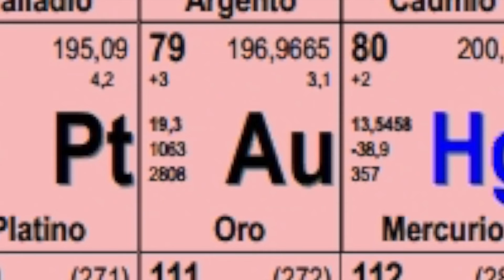FORTNITE FA PARTE DEGLI ILLUMINATI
Quanto è bella la stagione 5?